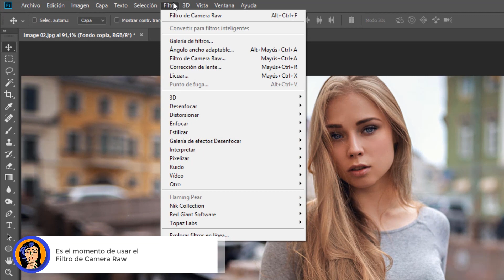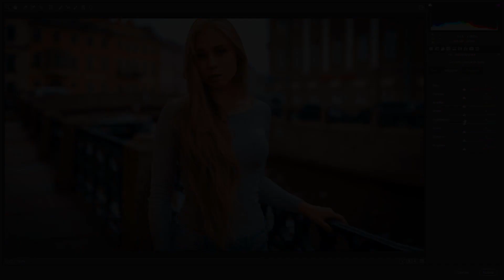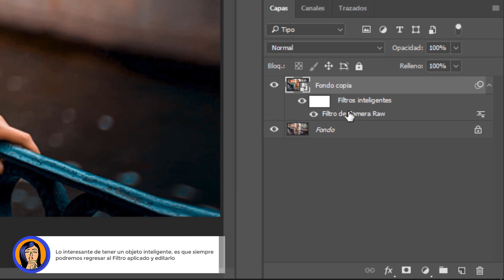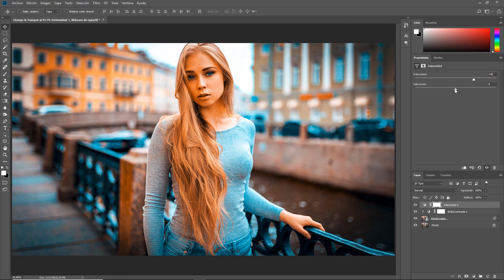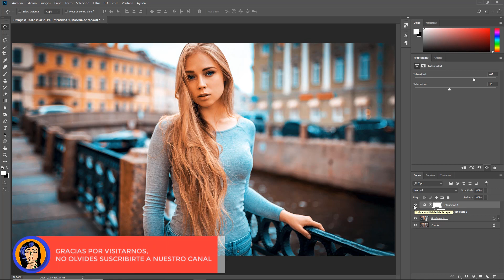Efecto Orange & Teal | Photoshop Tutorial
Muchas películas de gran éxito y varios creadores populares de fotos y vídeos de viajes usan algo llamado "Orange & Teal" cuando colorean su trabajo.
Esta técnica / estilo de clasificación tiene que ver con crear contraste de color, y Teal y Naranja tienen el mayor contraste entre sus valores de exposición de cualquier par de colores complementarios en la rueda de colores, Agregando mucha profundidad a la escena.

Many highly successful films and several popular creators of travel photos and videos use something called "Orange & Teal" when they color their work.
This technique / classification style has to do with creating color contrast, and Teal and Orange have the highest contrast between their exposure values of any pair of complementary colors in the color wheel, adding a lot of depth to the scene.